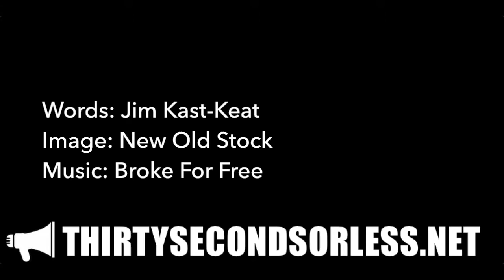An Experiment In Intentional Living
Words: Jim Kast-Keat
Image: New Old Stock